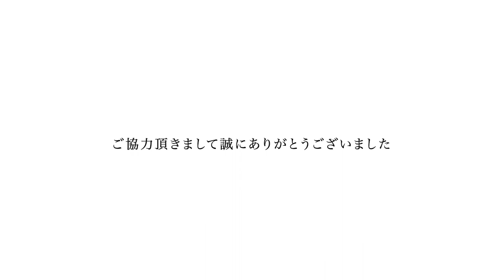SPREAD【LTB-LTD】ユーザー試乗レビュー /最新モデル 21-22